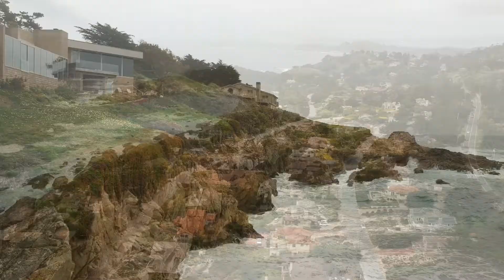A Weekend in Carmel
Shot with DJI Spark.